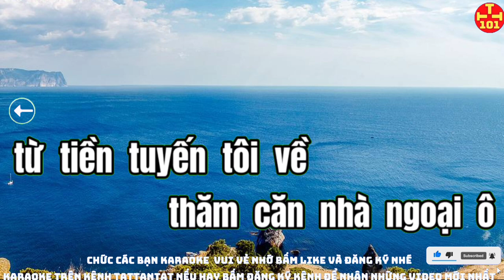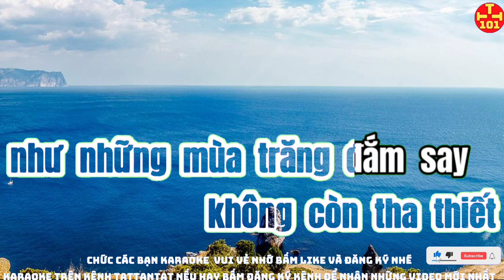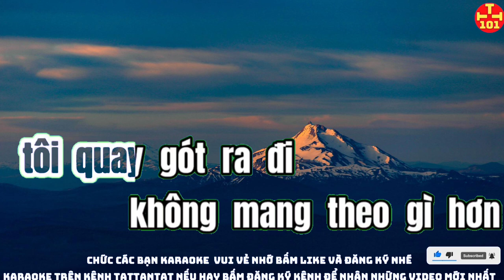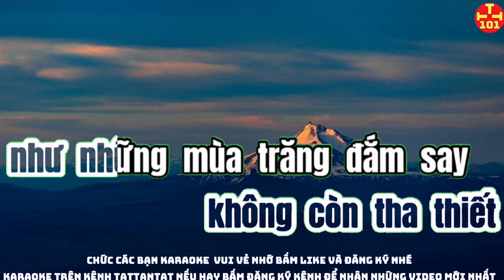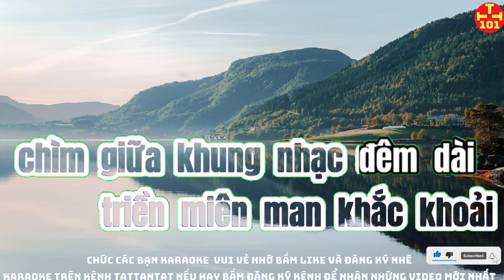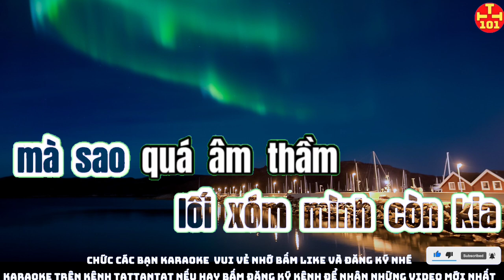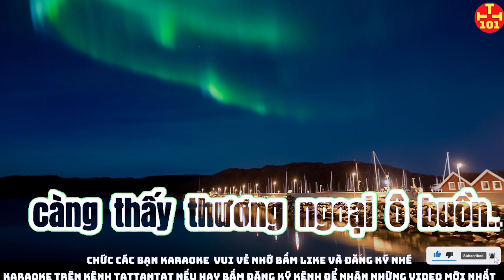Karaoke ngoại ô buồn karaoke tattantat 101 karaoke hay nhất